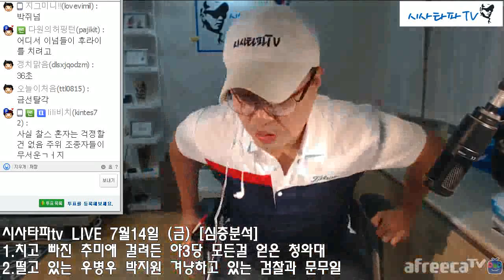시사타파tv LIVE 7월14일 (금) [심층분석]-"치고 빠진 추미애 걸려든 야3당/떨고 있는 우병우"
시사타파tv LIVE 7월14일 (금) [심층분석]
1.치고 빠진 추미애 걸려든 야3당 모든걸 얻은 청와대
2.떨고 있는 우병우 박지원 겨냥하고 있는 검찰과 문무일